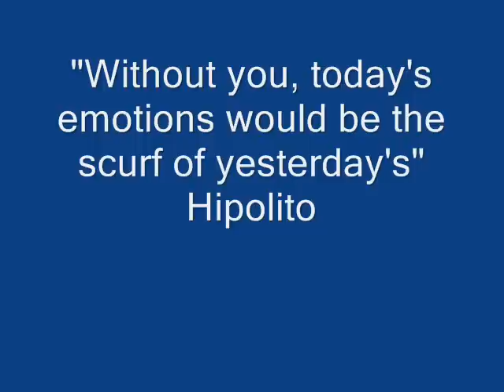Amelie Complete Soundtrack - 23 Comptine d'un autre été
One of the most heart-felt movies I have watched in a long time is accompanied by beautiful soundtrack by Yann Tiersen